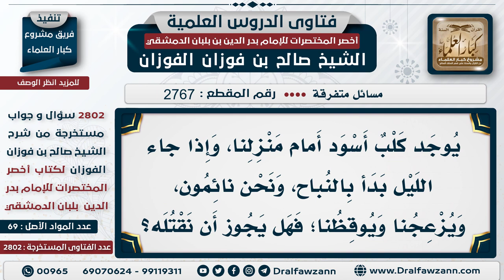[2767 -2802] حكم قتل الكلب الأسود المؤذي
السؤال: يُوجد كلبٌ أسود أمام منزلنا، وإذا جاء الليل بدأ بالنباح، ونحن نائمون، ويزعجنا ويوقظنا؛ فهل يجوز أن نقتله؟
الجَوَابُ:  بدل القتل اطردوه وخلوه يروح، ولو بضربة أو عمل شيء ينفره، اعملوا شيء ينفره ويبعده عنكم.

للاشتراك في قناة الشيخ صالح الفوزان
سؤال وجواب من شرح أخصر المختصرات ( 2802 ) مقطع

للاستفسار والإقتراحات والدعم
رئيس الفريق
لمشروع كبار العلماء